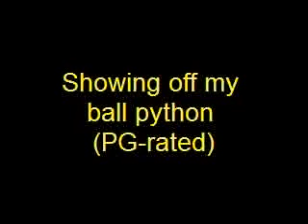Ball Python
Ball Python - about 2 years old. We feed her dead mouse every 3 weeks in feeding box only.

Note: Uploaded from Google Video - Originally posted in 2006